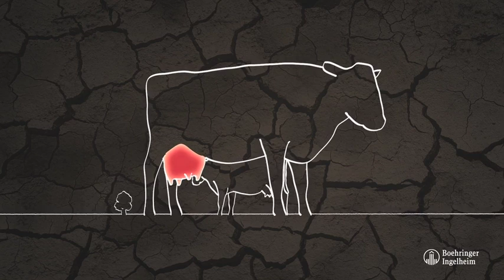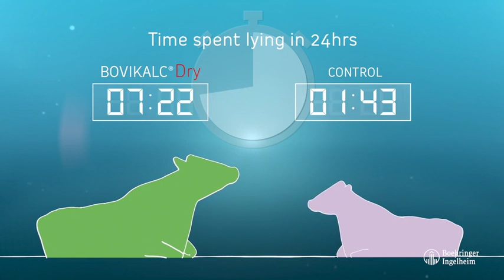Bovikalc Dry improves cow comfort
In the first day of dry-off dairy cows can continue to produce milk which, as milking has stopped, can become very uncomfortable.